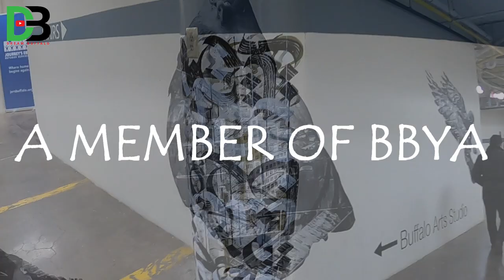visit in buffalo art studio with bangladeshi artist.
It was a nice experience in buffalo art studio. This video preseting by dream buffalo and regerding art and bangladeshi artist.